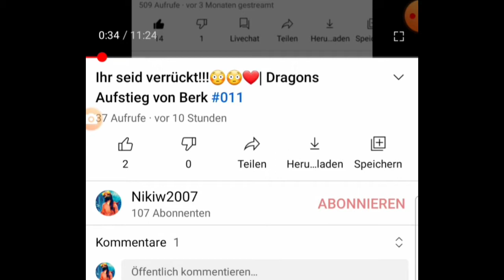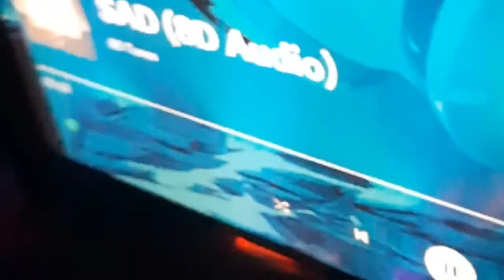nervige tutorials aber dafür ein paar neue drachen^^| Dragons Aufstieg von Berk #012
lasst gerne liebe da bei